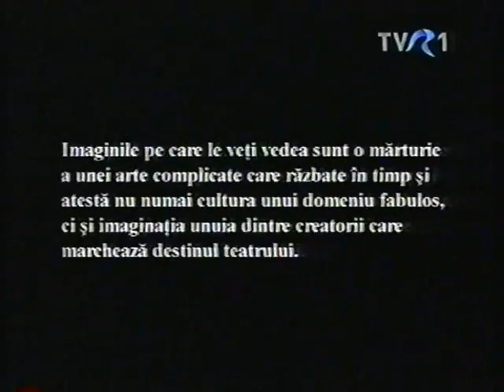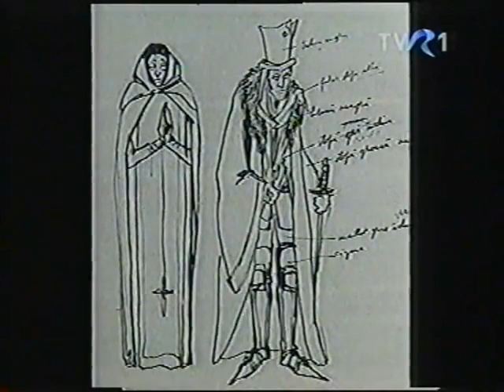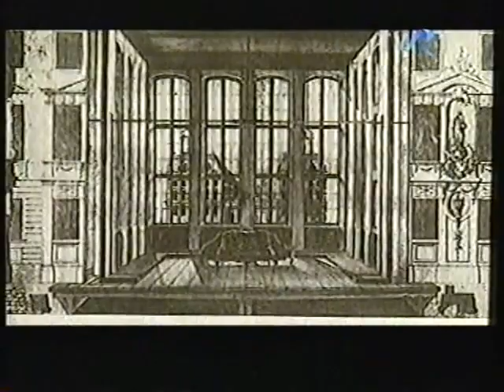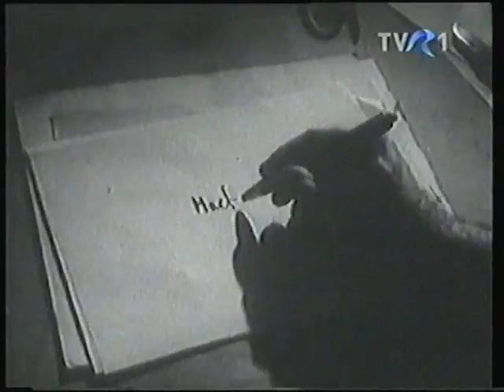Cu gânduri și cu imagini - Liviu Ciulei - partea I